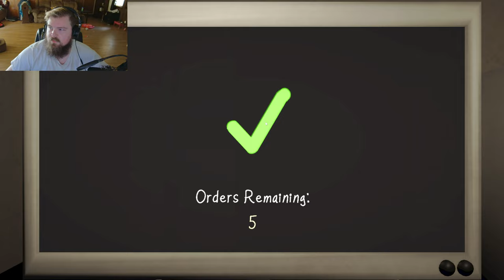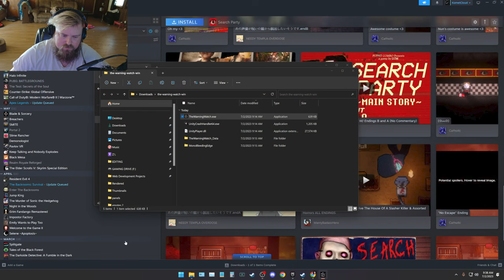A GREAT INDIE HORROR GAME | The Warning Watch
After receiving an unexpected e-mail from her employer, our protagonist finds herself slogging through a late night of work.

Complications arise when a strange alert blares from her television...